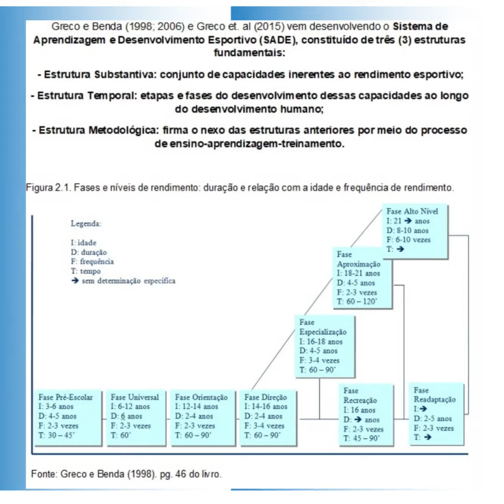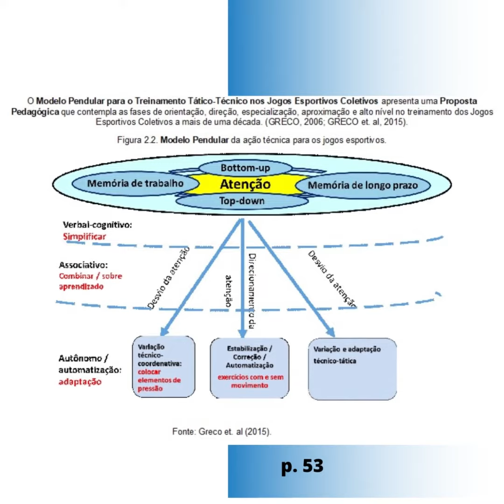vídeo sade e modelo pendular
Vídeo didático explicando o conteúdo específico do livro de Basquete 3x3

Talk Basquete 3x3 18/07/2023